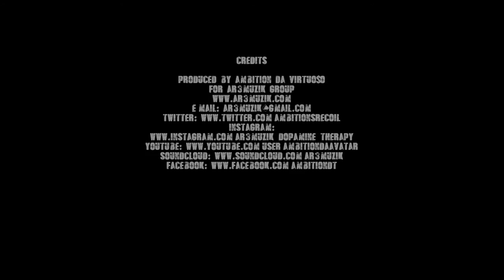Free Beat Downloads Gucci Mane Type Beat Media Reaction 130 BPM[Prod. By Ambition Da Virtuo$o]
Gucci Mane Type Beat Media Reaction 130 BPM [Prod. By Ambition]